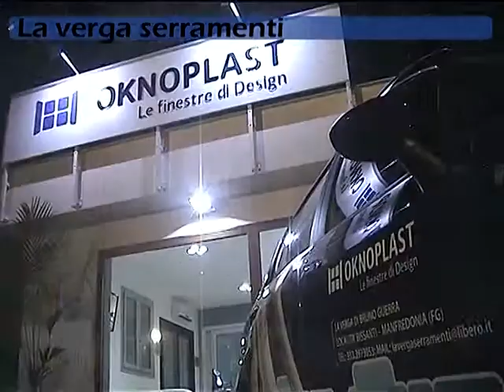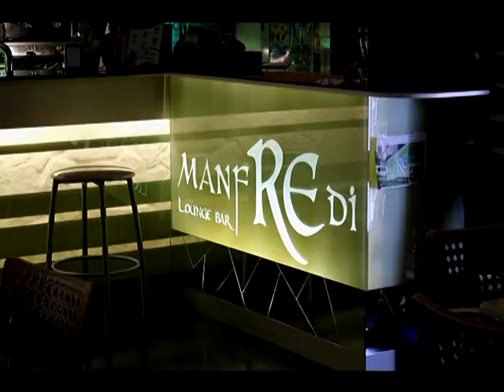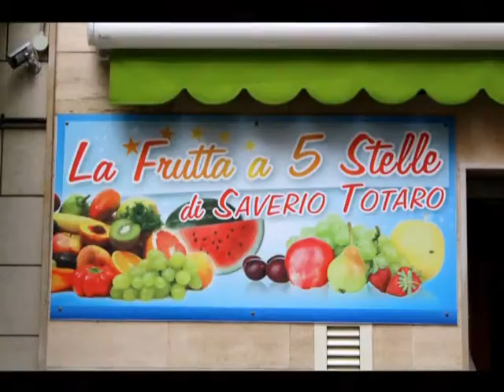3509 05 15 Anteprima Sport 1p